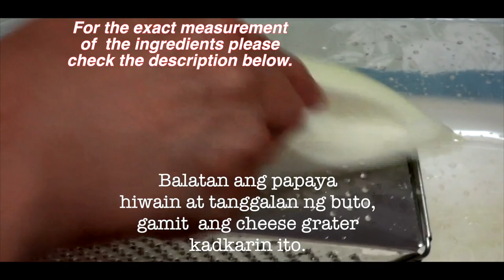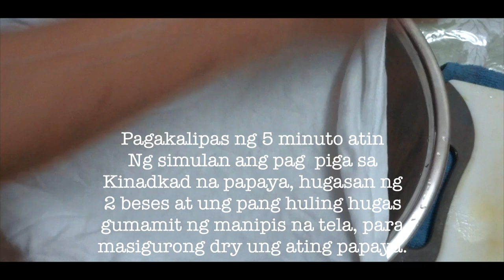ACHARA PAPAYA KAPAMPANGAN (TRADITIONAL WAY OR OLD SCHOOL)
ACHARA PAPAYA (TRADITIONAL WAY)
2lbs of grater green papaya
2tbsp of salt

1cup of cane vinegar
3 cups of pineapple juice
1cup of brown sugar
3tbsp of ginger juice
1 tbsp of salt
1/2 cup of raisins
1 medium size carrots
1 medium size red bell pepper
3pcs of shallots (red onions)
1 small can pineapple tidbits
track, BED AND BREAKFAST BY: 126ERS